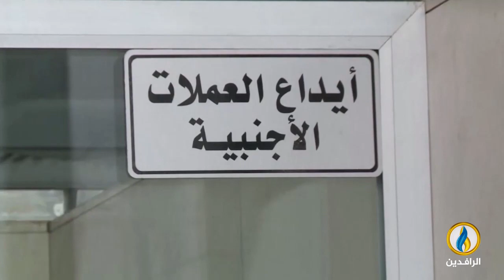تقرير إخباري.. ردود فعل غاضبة وساخرة على إعلان السوداني استرداد جزء من الأموال المسروقة.